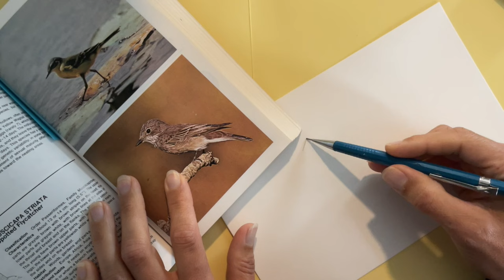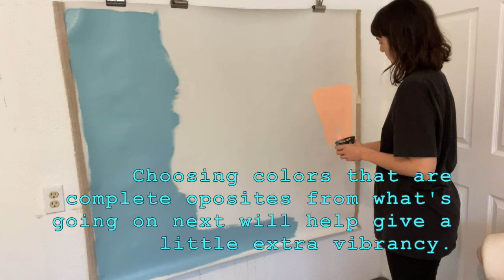New Artwork + Balancing Deadlines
Heya,
I want to show you this little bird drawing (#12) and a new painting I've been working on in the studio. Trying to get it finished for a show next week. My time in the studio has been steady, maybe pushing myself a bit hard with some extra long hours, so I am giving it a rest for a day or two. I'm in love with how it's coming along & I can't wait to show you the finished painting!
I hope you enjoy all the making and get to do some yourself.
xo
Andrea